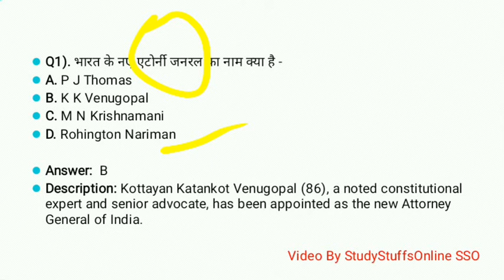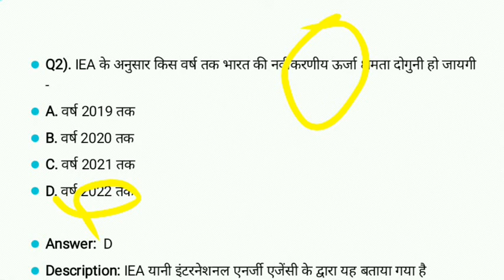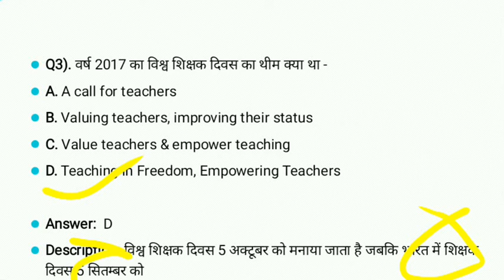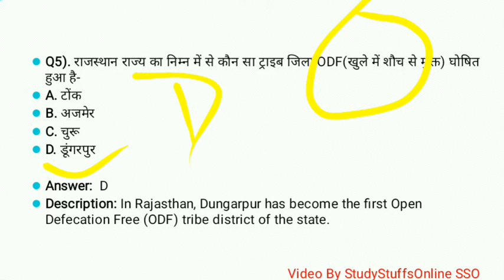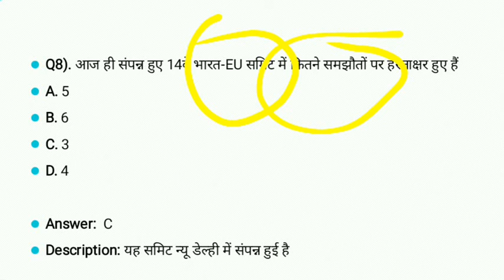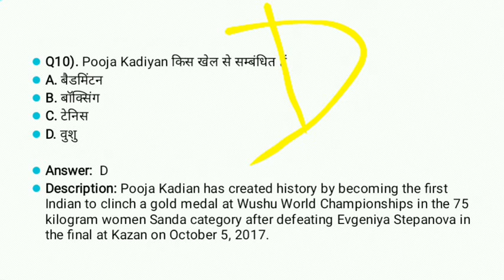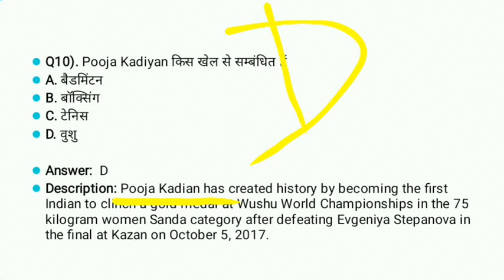Daily Current Affairs in Hindi : October 7, 2017